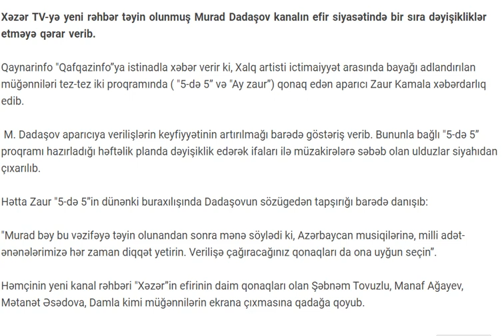Bu müğənnilərə Xəzər TV-də efirə çıxmağa qadağa qoyuldu